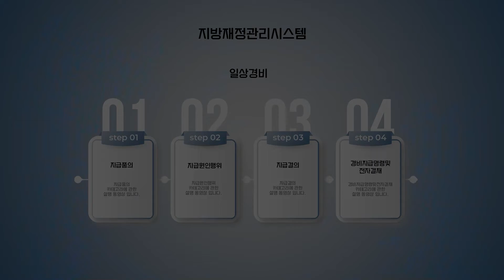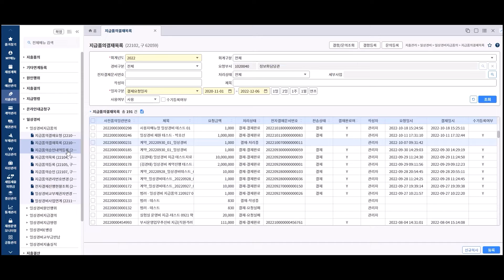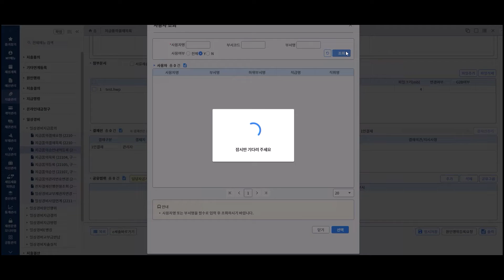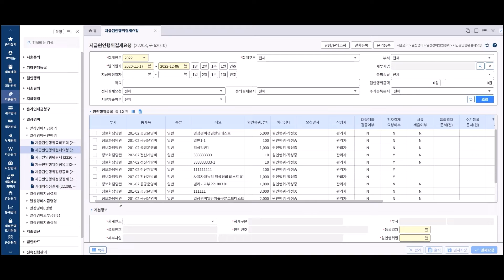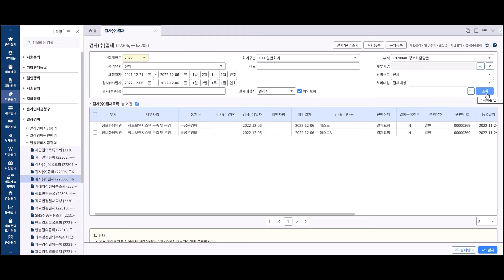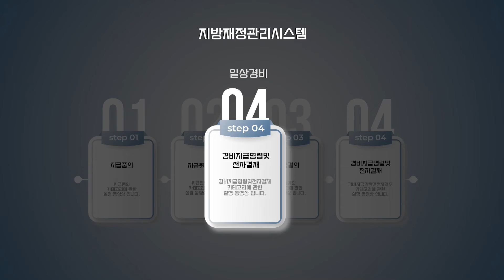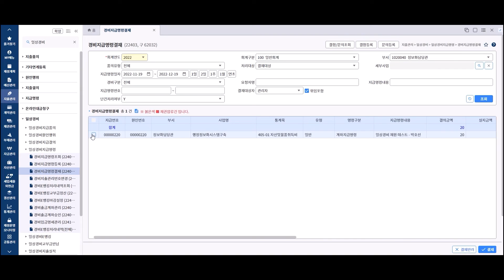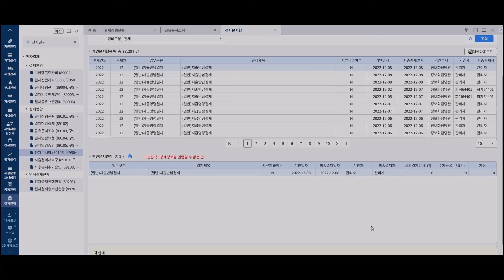02-2. 일상경비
일상경비 교육 동영상입니다.

- 지급품의 : 03:50
- 지급원인행위 : 24:49
- 지급결의 : 33:43
- 경비지급명령 및 전자결재 : 44:13